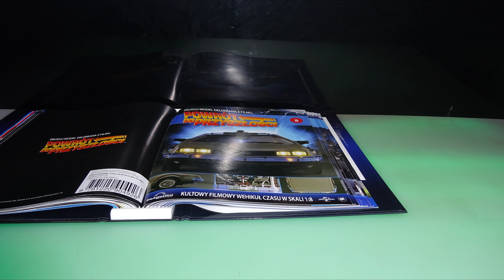Deagostini - DeLorean - 4K - Numery 1-15 - Prezentacja i Montaż - 1. Segregator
Deagostini
DeLorean
NUMERY 91-105 :
DeLorean części 1-15
CO W FILMIE:
** 0:00 - Wstęp
*** 0:04 - W tym otrzymałem
*** 0:08 - To otrzymałem w kartonach
*** 0:12 - Zapakowane w...
** 0:17 - W numerach 1-15
** 0:33 - Zestaw części Numery 1-15
** 0:43 - Montaż Numery 1-15
**10:20 - Po Montażu
**10:48 - Koniec
s4-FTTHO